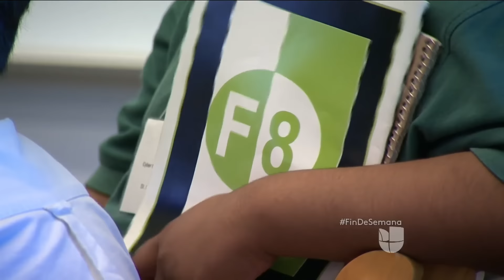California contra el acoso sexual cibernético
El gobernador Jerry Brown firmó una ley para educar a los estudiantes y padres de familia sobre las consecuencias que pueden tener el acosos sexual cibernético.